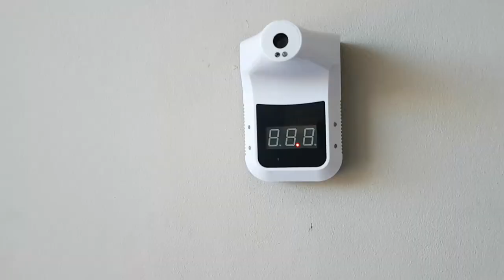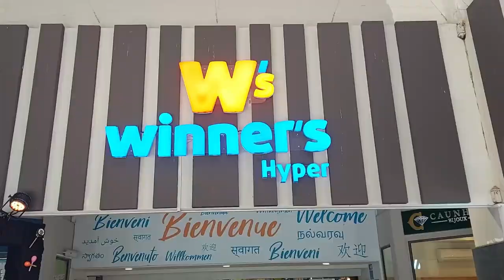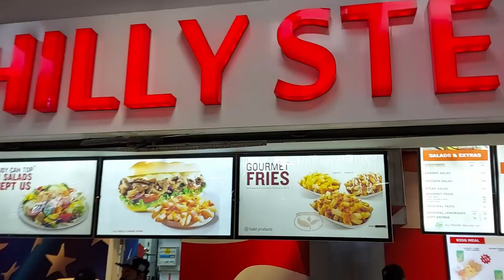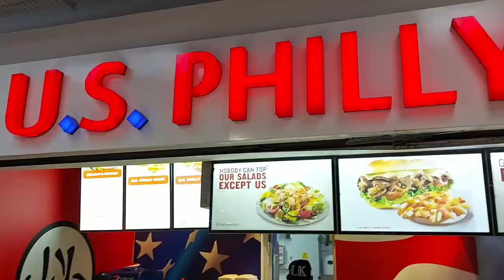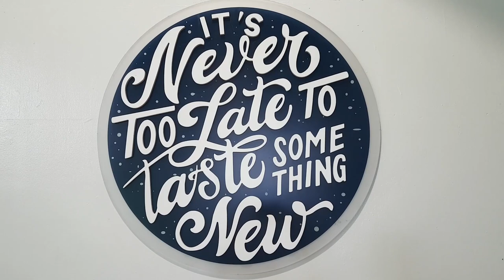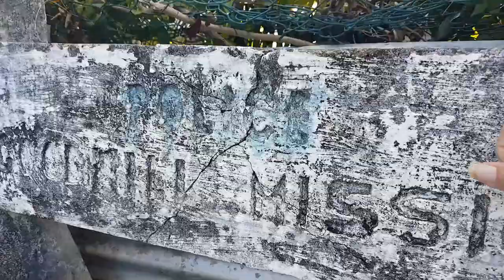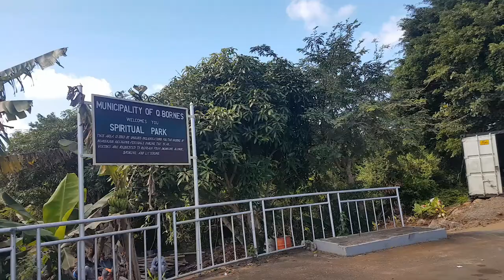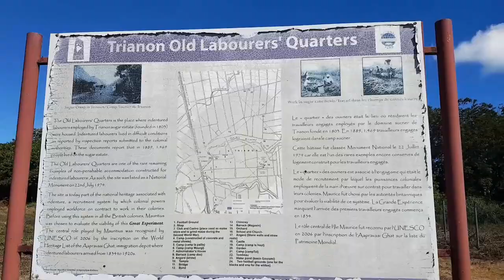Trianon Mauritius from LA City to the Teal river and labour barracks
Trianon Mauritius has the greatest city, LA City. It's actually a mall, but what a place. A Winners hyper, tonnes of shops, great street foods, and the best food court in history. Oh yes, and a jazz band! Then out into the countryside with a Teal river, Korval, sugar mill tower, homemade irrigation, and the laborer's barracks.

LA City was a surprise, it has small gardens between all the shops, with great sculptures, mostly of Mapou trees. The shops look busy, with plenty of patrons browsing through. We entered the Winners hyper while the jazz band played a familiar song. It is huge. Most of the aisles have a familiar look to them, with the same old stuff, but more of it. It's on the edges that the hyper comes into itself. A view into the bakery, huge selections of preprepared goods, including fresh baby octopuses. The vegetable section had more stuff than the whole Goodlands market. Come prepared, it's a long walk from one side to the other.

Out around a few more shops and we were into the food court. To say it has everything is an understatement, ok it has everything you could want. KFC, Express Thai and Curry, US Philly Steak, Panarotis, other things, and of course Pablo's, we don't mess with the rooster. We ran around looking at everything but ended up getting fries and cheese sauce. Great fries, ok sauce. When they allow sit down you can get 7 curries on a banana leaf at Lemon and lime.

I declared LA City a great city and a place I could live and we left for the countryside. The Teal river or as it normally is called Seche river. The Trianon sugar mill tower is being protected by a margarine factory, but we could see it. The old bridge is halfway washed away, but still looking good. The weir is the most impressive of the remaining old structures. Made from square cut stone, it is well worth the huge steps down. There is a small island in the river that has been turned into a vegetable garden. Stone-lined ponds with taro plants, yes I called them something else. They had two irrigation channels that the water could seep through.

They are currently building a spiritual park diagonally across from the Trianon Korval. The temple has an awesome tree. Right next to it is a bit of open ground, with concrete benches that have "Police Goodwill Mission" stamped into them. It also seems to be the place that all the different security guards come to use the toilet or listen to the radion in the shade.

The laborer's barracks is behind a locked gate, but there is a guy who will let you in and show you around, he is full of knowledge, but sometimes struggles to find the English word, give him a second and you will find him a wealth of information. Thanks again, and I wish I had asked his name. The barracks is the only remaining one in Mauritius, they were only built for a few years between 1810 and 1850. This one was used until 1960 and it housed the military and homeless victims of cyclone Carol. They built it tough.

We finished off the day by visiting the Olympic house and two sugar mill chimneys, Bagatelle and Cote D'Or. The video ends with Riki trying to replicate the talking directions to get through a roundabout. "In 600 meters take the 3rd exit and stay on the Terre Rouge Verdun Trianon bypass road," I think she did quite well.

We are saving up to get a drone, so we can show you more from the places we visit. Help the cause by buying a coffee. You can also get a free copy of Riki's art of the day here: